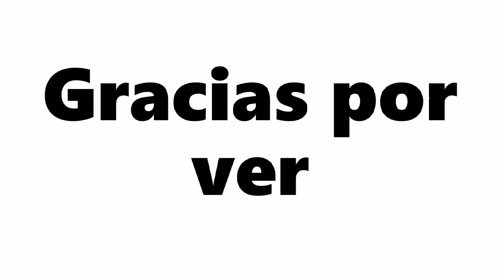Conoce al sistema antiaéreo Mistral de Venezuela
Información sobre el sistema antiaéreo portátil Mistral que opera Venezuela